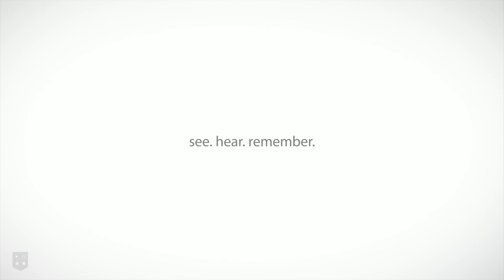11 Muswell Glen Iris Nicholas Goold hockingstuart Glen Iris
11 Muswell, Glen Iris Nicholas Goold hockingstuart Glen Iris